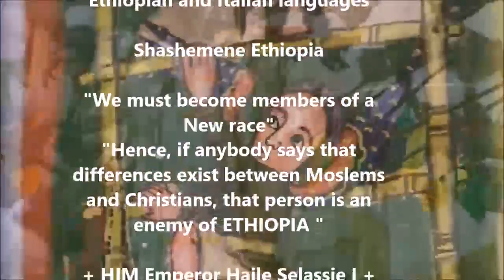አባታችን ሆይ | Abatachin Hoy ( Musical Video )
አባታችን ሆይ በሰማያት የምትኖር
ስምህ ይቀደስ መንግስትህ ትምጣ
ፈቃድህ  በሰማይ  እንደሆነች
እንዲሁም በምድር  ትሁን
የዕለት እንጀራችንን ስጠን ለዛሬ
በደላችንንም ይቅር  በለን
እኛም የበደሉንን ይቅር እንድንል
አቤቱ ወደ ፈተና አታግባን
ከክፉ ሁሉ  አድነን እንጂ
መንግሥት  ያአንተ ናትና
ኅይል  ክብር  ምስጋና
ለዘለዓለሙ  አሜን ፨
አቡነ ዘበሰማያት ይትቀደስ ስምከ ፣ ትምጻእ መንግሥትከ ፣ ወይኩን ፈቃድከ ፣ በከመ በሰማይ ፣ ከማሁ በምድር ፣ ሲሳየነ ፣ ዘለለ ዕለትነ ፣ ሃበነ ዮም ፤ ኅድግ ለነ ፣ አበሳነ ወጌጋየነ ፣ ከመ ንሕነኒ ንኅድግ ለዘአበሰ ለነ። ኢታብአነ እግዚኦ ውስተ መንሱት ፣ ኣላ አድኅነነ ወባልሐነ ፣ እምኩሉ እኩይ ፣ እስመ ዚኣከ ፣ ይእቲ መንግሥት ፣ ኃይል ወስብሐት ፣ ለዓለመ ዓለም ፣ አሜን ፨

WE IN ETHIOPIA HAVE ONE OF THE OLDEST VERSIONS OF THE BIBLE, but however old the version may be, in whatever language it might be written, the Word remains one and the same. It transcends all boundaries of empires and all conceptions of race. It is eternal.

Spiritual power is the eternal guide, in this life and the life after, for man ranks supreme among all creatures. Led forward by spiritual power, man can reach the summit destined for him by the Great Creator. “No one should question the faith of others, for no human being can judge the ways of God. “Outside the kingdom of the Lord there is no nation which is greater than any other.”

“The temple of the most high begins with the body which houses our life, the essence of our existence. Africans are in bondage today because they approach spirituality through religion provided by foreign invaders and conquerors. We must stop confusing religion and spirituality. Religion is a set of rules, regulations and rituals created by humans, which was suppose to help people grow spiritually. Due to human imperfection religion has become corrupt, political, divisive and a tool for power struggle. spirituality is not theology or ideology. It is simply a way of life, pure and original as was given by the Most High of Creation. Spirituality is a network linking us to the Most High, the universe, and each other…

“We must become bigger than we have been: more courageous, greater in spirit, larger in outlook. We must become members of a new race, overcoming petty prejudice, owing our ultimate allegiance not to nations but to our fellow men within the human community.”

No doubt you all remember reading in the Acts of the Apostles of how Philip baptised the Ethiopian official. He is the first ethiopian on record to have followed Christ, and from that day onwards the Word of God has continued to grow in the hearts of Ethiopians. And I might say for myself that from early childhood I was taught to appreciate the Bible and my love for it increases with the passage of time. All through my troubles I have found it a cause of infinite comfort.
"Come unto Me, all ye that labour and are heavy laden, and I will give you rest" who can resist an invitation so full of compassion?
Because of this personal experience in the goodness of the bible, I was resolved that all my countrymen should also share its great blessing and that by reading the Bible they should find truth for themselves. Therefore, I caused a new translation to be made from our ancient language into the language which the old and the young understood and spoke.
Today man sees all his hopes and aspirations crumbling before him. He is perplexed and knows not whither he is drifting. But he must realise that the bible is his refuge, and the rallying point for all humanity. In it man will find the solution of his present difficulties and guidance for his future action, and unless he accepts with clear conscience the Bible and its great Message, he cannot hope for salvation. For my part I glory in the Bible.

ቀ.ኃ.ሥ. ”H.I.M. Emperor Haile Selassie I. Defender Of The Faith.

አባታችን ሆይ ፧ ውዳሴ አምላክ ፧ መዝሙረ ፅዮን ፨

Our Father | Chant of Zion ( Mezmure Tsion ) in Geez + Amharic and Italian languages.
Written by ፦ Iyesus Kiristos ( Jesus Christ ) aka Son of The Almighty God EgziAbHer and The prophets.
Real Life Acts ፦ Ethiopians with Emperor Haile Selassie I and Etege Menen Asfa Wessen.

Song            Abbatachin Hoy | አባታችን ሆይ ፨
Vocals         BiniZion | Tino
Music          Binizion and Ermias Dagne
Guitars        Ras Kawintseb K.M.
Visual cuts | Binizion
Enzira  Studio  Addis Abeba Ethiopia

All Tribute to Our Creator EgziAbHer

Links   =  ድኅረ ገፆች